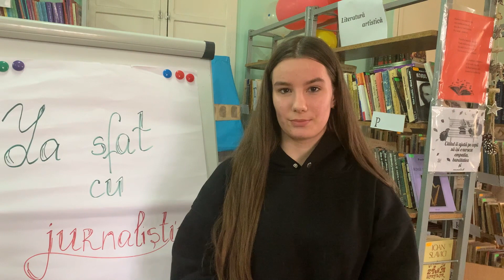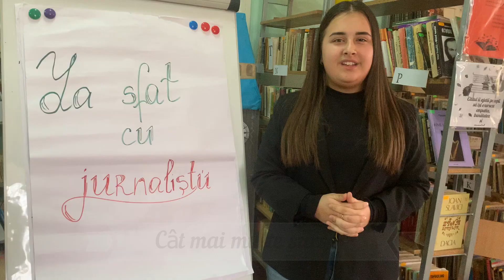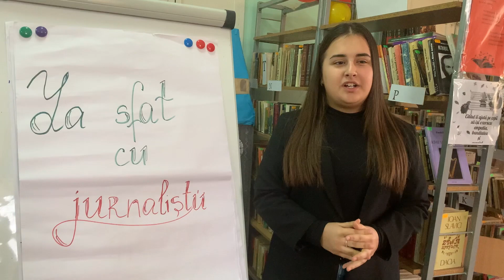Elevii din Volovița la sfat cu jurnaliștii